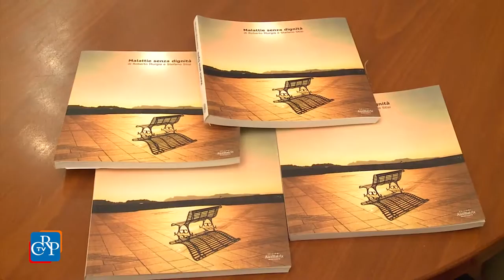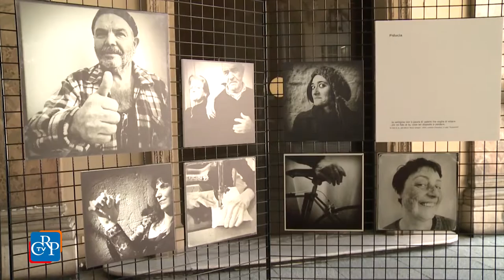Reumatologia in fiore a Palazzo Lascaris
È stato aperto a Palazzo Lascaris, con un convegno intitolato “Reumatologia in fiore”, il XIX Congresso nazionale del Collegio dei reumatologi italiani (Crei), che ha messo in risalto  conoscenze, tecniche e nuovi farmaci per offrire più speranze sia ai pazienti sia ai medici. Per l’occasione è stata inoltre inaugurata, in cortile, la mostra fotografica “Malattie senza dignità". Le immagini conducono il visitatore nelle difficoltà quotidiane di chi vive afflitto da una patologia spesso invalidante.